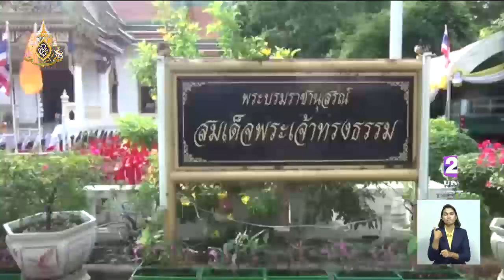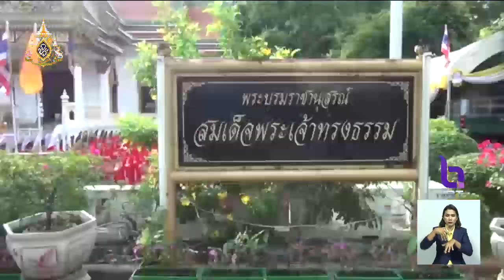หลายจังหวัดกิจกรรมเนื่องใน "วันอาสาฬหบูชา"และ"วันเข้าพรรษา"